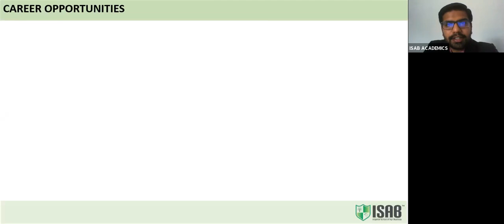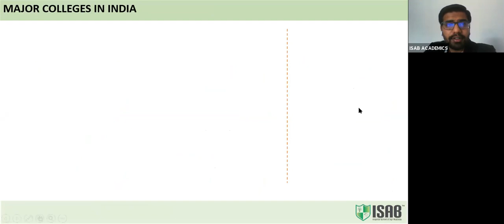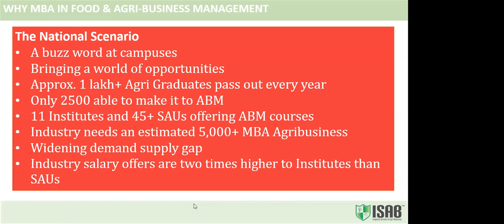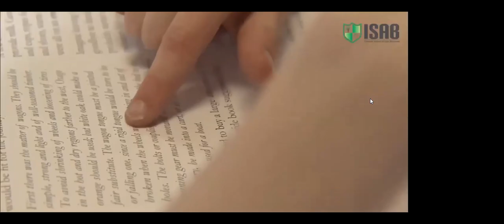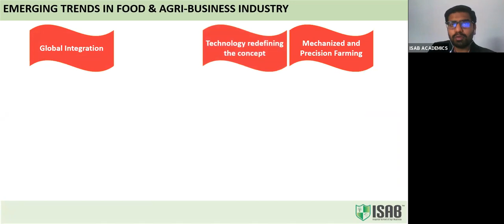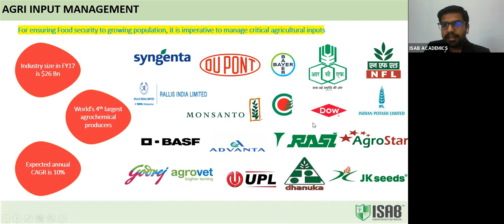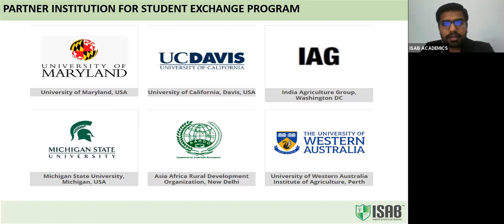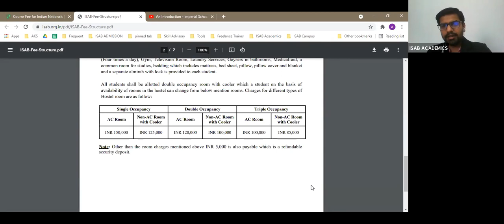ISAB Career Orientation Webinar | 04-05-2021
Imperial School of Agri Business has started by GBPUA&T, PANTNAGAR & IIM AHMEDABAD ALUMNUS- SAURABH K PANDEY with a vision to encourage and nurture excellence in the field of food and agribusiness management. Promoted by Indian Chamber of Food and Agriculture, ISAB strives to build cutting edge management capabilities through professional skills, training, quality research, industry interface, business consultancy, global exchange programs and value based education.

ISAB has rich support of 300+ agribusiness companies and 20+ Industry associations, 10+ foreign institutions and Government bodies to make it vibrant and relevant to the global food and agribusiness Industry.

Admission Office
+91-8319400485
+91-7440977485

Campus Address
2C, Knowledge Park III, Greater Noida, Uttar Pradesh